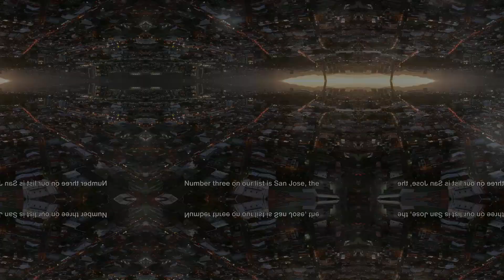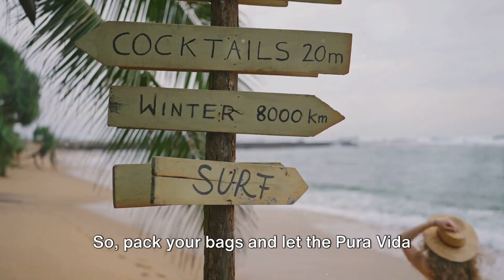10 Best Places to Visit in Costa Rica - Travel Video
Welcome to our newest video, "Top 10 Must-Visit Places in Costa Rica"! Join us as we take you on a virtual tour of this tropical paradise filled with breathtaking landscapes, vibrant wildlife, and exhilarating adventures. From the lush rainforests of Corcovado National Park to the pristine beaches of Manuel Antonio, we'll explore the most incredible destinations this Central American gem has to offer. Whether you're an adrenaline junkie seeking thrilling activities like zip-lining through Monteverde Cloud Forest or a nature lover yearning for encounters with sloths and toucans in Tortuguero National Park, Costa Rica has it all. So pack your bags and get ready for an unforgettable journey where adventure meets relaxation in this mesmerizing country.